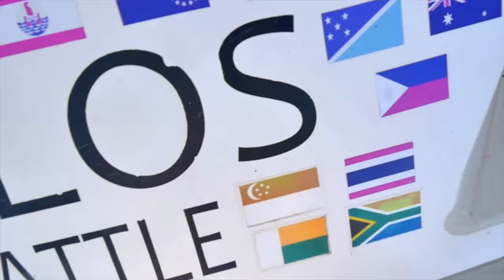drifting down the Mozambique channel - Sailing Vessel Delos Ep. 134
Sailing Action!  We leave Madagascar for the 1,400 mile sail to South Africa.  Only problem is the wind and weather are not cooperating with us and we find ourselves drifting in the Mozambique Channel with no wind.  We have a long way to go and must conserve diesel fuel so we float around and get hit by a few squalls.  Love BBK

SV Delos

00:00 RAMUKANJI BY ONETOX
1:45 WE GOT TIME BY MAX NOREMO
3:59 SURFING LLAMA BY BIRD CREEK
5:30 CUMBIA NO FRILLS BY KEVIN MACLEOD
7:38 DOG AND PONY SHOW BY SILENT PARTNER
8:72 LANDON BOY BY Lance Allen
13:20 ARID FOOTHILLS THE DARK CONTENENT BY KEVIN MACLEOD
18:30 BASS WORLD BY ANDREW ROTHSCHILD
21:20 SESSIONS BY BRIAN TAYLOR